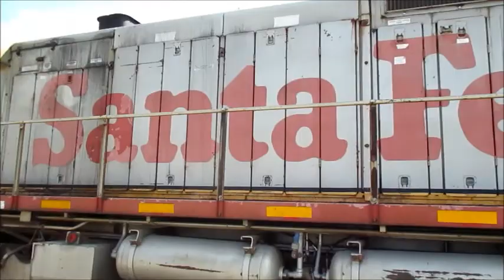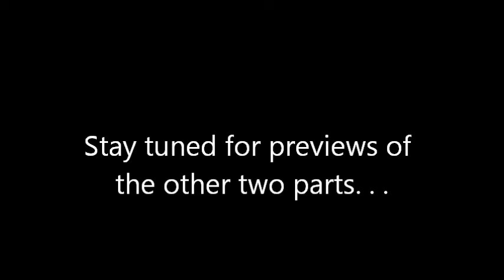Railfanning in Galesburg 2017-Part 2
In Part 2 , we head down to the station area, and watch Amtrak trains come and go, as well as freight trains heading into and out of town, and the occasional switch engine. Then we head down to Peck Park, where we see that the Chilicothe Sub is indeed a hotbed for intermodal trains.